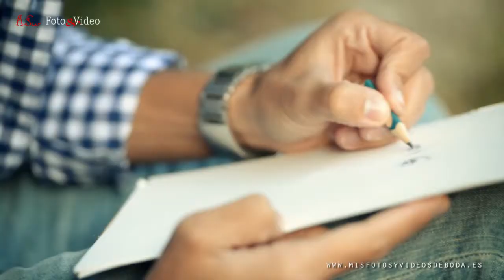Jesús & Jessica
Boda completa - resumen / Video de Boda en Granada

Fotógrafa Anna Sur
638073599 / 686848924